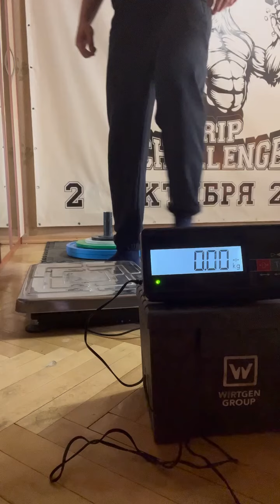Anton Andreev (RUS) "THANOS LIFT" 60,5 KG (DH) BW81,5